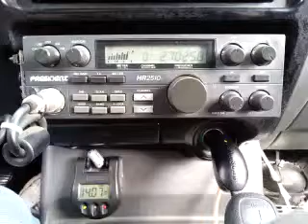10-31-2015 ModSqd BlueQuillTX